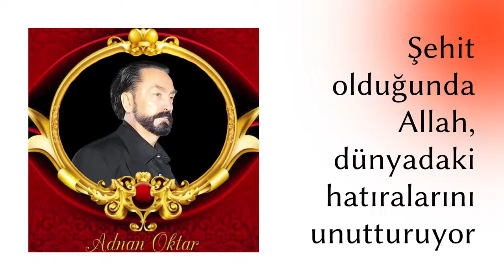Şehit olduğunda dünyadaki hayatını unutturuyor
►Allah, yeni bir hayat, hatıra veriyor.